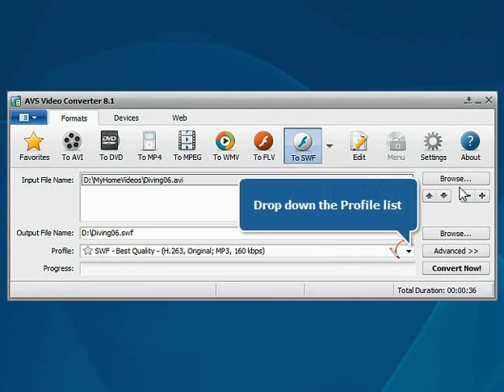How to convert video to SWF format using AVS Video Converter?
- Follow a step-by-step guide to make a flash SWF video out of your files.

Note! AVS4YOU® programs do not allow you to copy protected material.